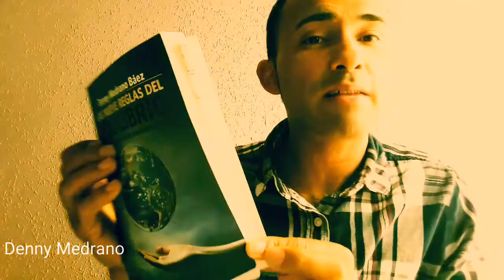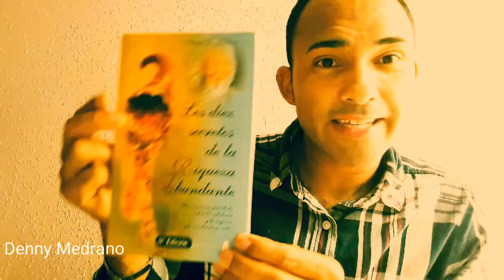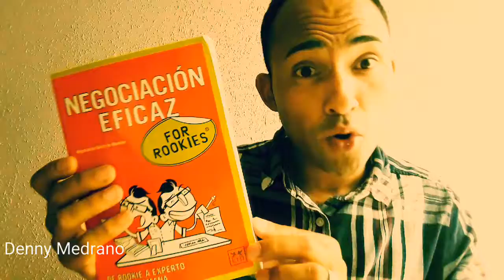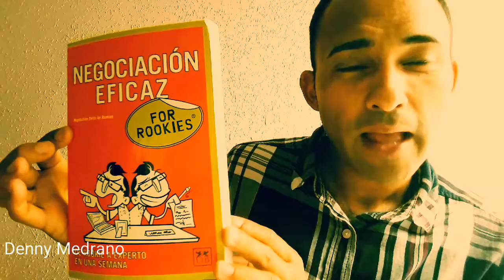Habilidades para conseguir un buen empleo según Harvard University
Habilidades blandas para conseguir un buen empleo.

Excelentes libros de auto-ayuda en general.

Aquí os dejo el enlace de los libros mencinaados📚📚❤

1. El rinoceronte

2. El secreto-ley de atración

3. Los 10 secretos de riqueza abundante

El producto que me hiso recuperar mi cabello: MINOXIDIL

Usted, al adquirir algunos de éstos libros, me está ayudando, ya que de su venda "a través de este enlace" me ganaria una pequeña comisión para yo seguir comprando las herramientas para hacer más vídeos como estos y a la vez seguir mejorandolos.